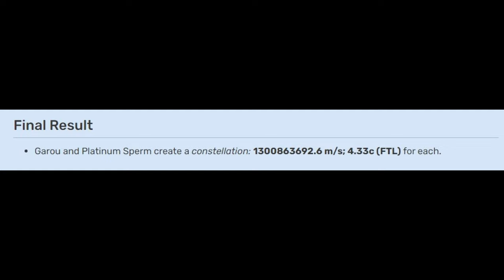Is All Might S class worthy? What if My hero vs One Punch Man!